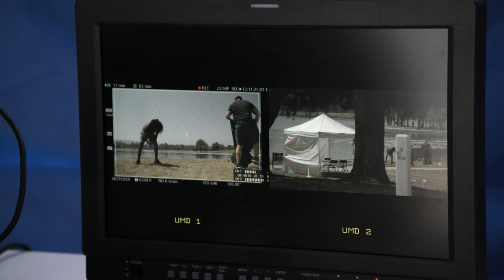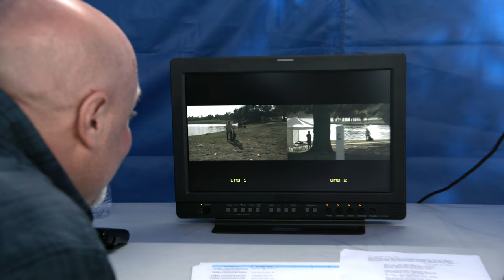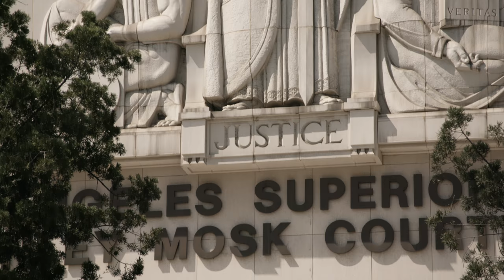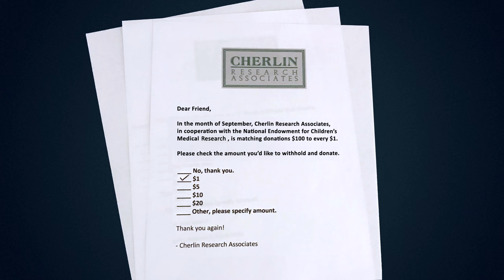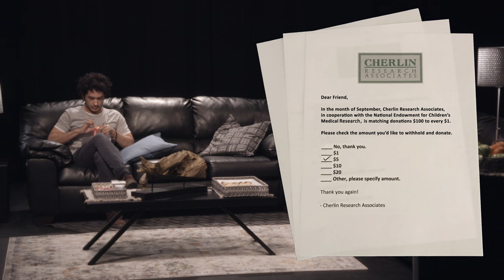Moral Licensing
How are our moral decisions influenced by factors we’re not aware of? A phenomenon known as Moral Licensing claims that when we do something good, we often subconsciously allow ourselves to then do something bad. In this episode, I take a look at whether those who donate money to charity become more likely to let a kid take the blame for a crime they know they committed.